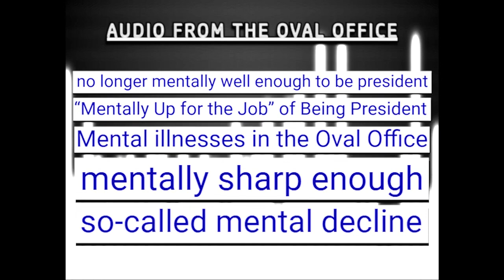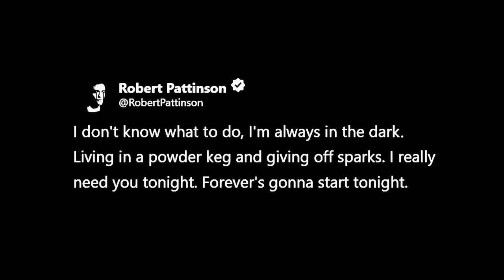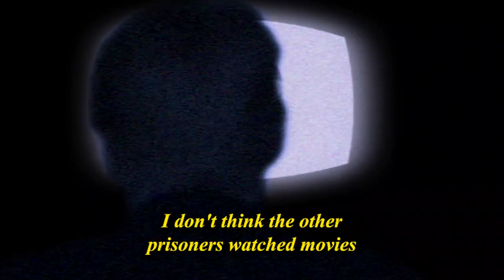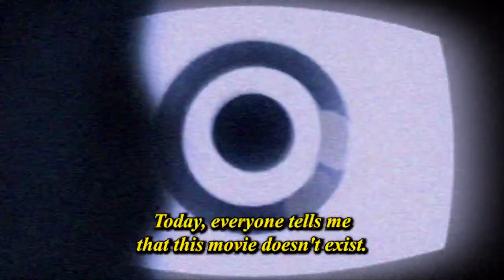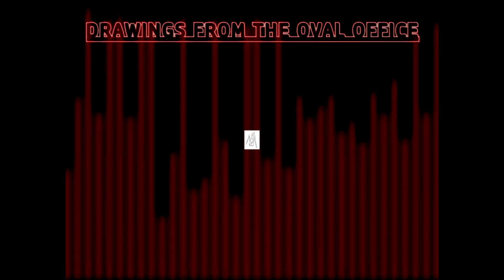THE MONUMENT MONSTER | The Modern Day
Originally uploaded on November 17th 2023

No!

Claim: The Monument Monster reigns.
Evaluation (as of 2023): In all likelihood.